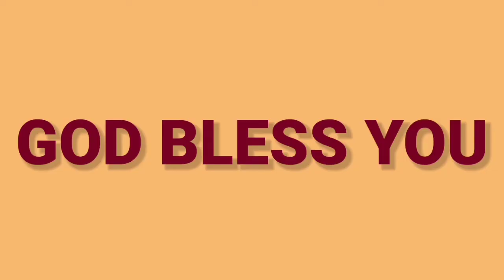కన్నీటి విలువ(Anudina Daiva Krupa3-11-2021)sis R Mercy Prabhu.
Daiva Krupa Pentecostal Ministries, Kovvur, 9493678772, 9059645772.